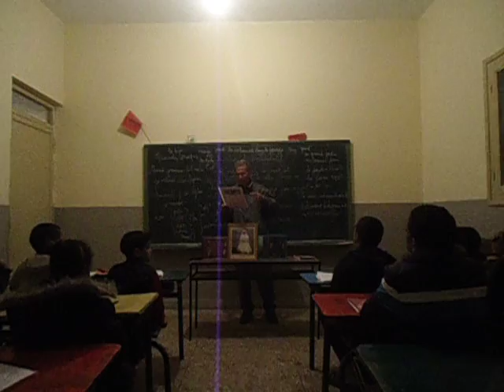شاعر الملك بجمعية الصباح للتنمية المعاضيد ارفود